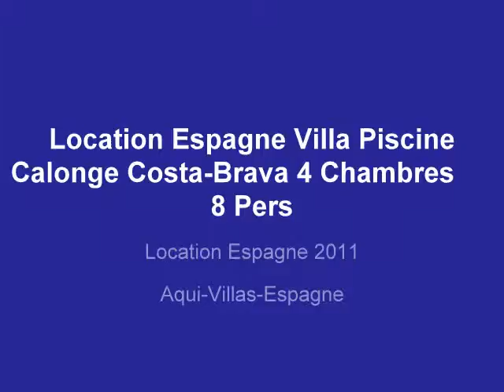Location Espagne 2011 - Location Villa Calonge - Belle Villa de Vacances Costa Brava Calonge --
Location Espagne 2011
Location Villa Calonge 2011
Location Villa Calonge - Belle Villa de Vacances Costa Brava Calonge --
Playa de Aro
Sur la Costa Brava en Espagne. Pour des vacances en famille ou entre amis.
Maisons de vacances Costa Brava et de luxe, villas de vacances à louer à Espagne, Costa Brava
Location  | Villa | Location de villas a Costa Brava
Pour toutes
Location de vacances en Espagne : Costa Brava, Costa daurada, Costa del Azahar , Costa Blanca , Costa Calida, Costa Tropical, Costa de Almeria, Costa del Sol, Costa de la luz.
Location de maison, location de villas, location de villas avec piscine, location de villas avec piscine privée.
Location front de mer, location de grandes maisons
Aqui-Villas-Espagne  AQUI -- Villas -- Espagne
Un grand choix de villas et maisons en Espagne
Calonge - Locations de vacances Costa Brava pas chères.
SANT ANTONI DE CALONGE  et  Calonge
Sant Antoni de Calonge -- Playa de Aro -- Palamos
Location de vacances en Espagne :
 Costa Brava,
 Costa daurada,
 Costa del Azahar ,
 Costa Blanca ,
 Costa Calida,
 Costa Tropical,
 Costa de Almeria,
 Costa del Sol,
 Costa de la luz.